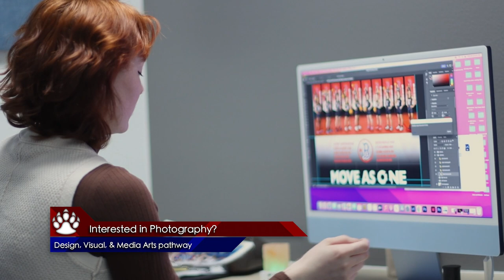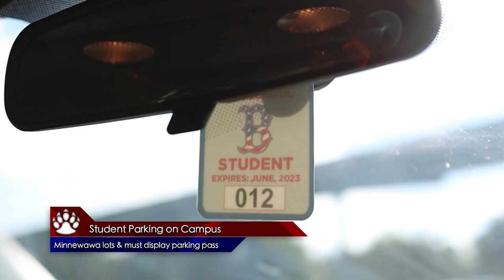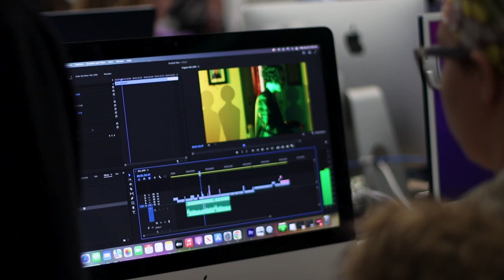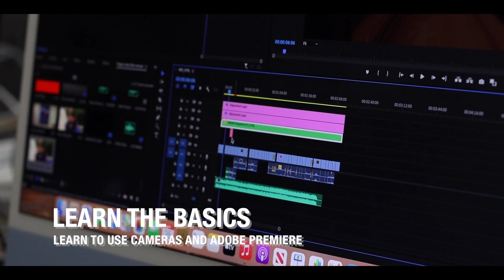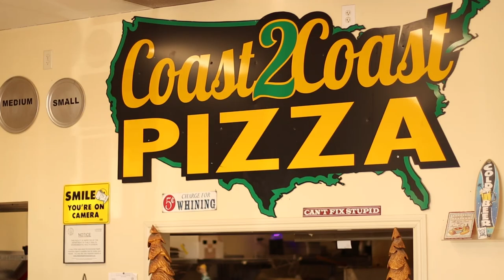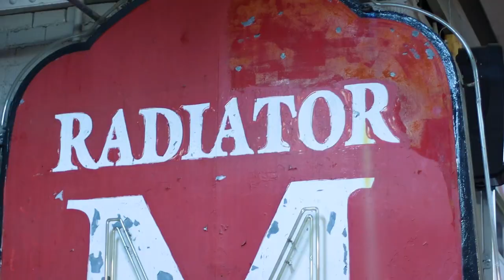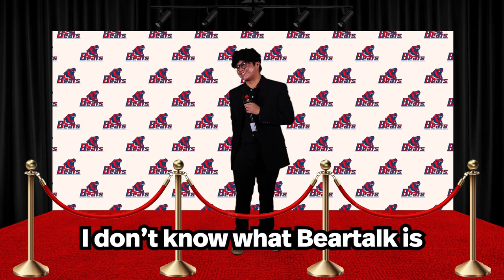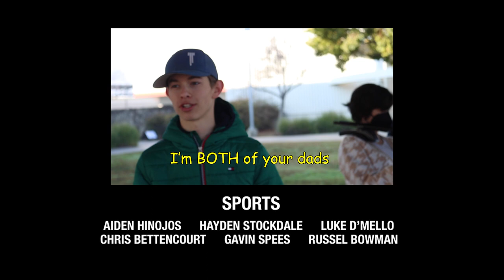BNN February 3, 2023